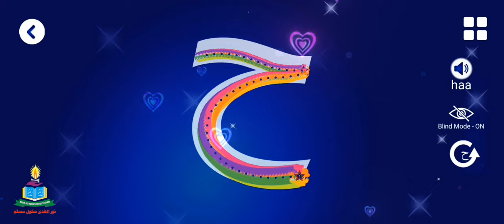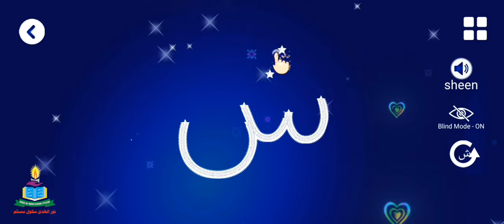Alif Baa Taa | Arabic Alphabet For Kids | Noorani Qaida Lesson 1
Welcome to our first lesson in learning the Arabic alphabet! In this video, kids will be introduced to the basics of the Arabic language through the Noorani Qaida. We start with the first three letters: Alif, Baa, and Taa.

👶 What You'll Learn:

Pronunciation of Alif, Baa, and Taa
How to write each letter correctly
Fun examples to help remember the sounds
Tips for parents to support their child’s learning
This lesson is perfect for young learners and beginners. Let’s embark on this exciting journey of learning Arabic together!

📚 More Lessons Coming Soon!